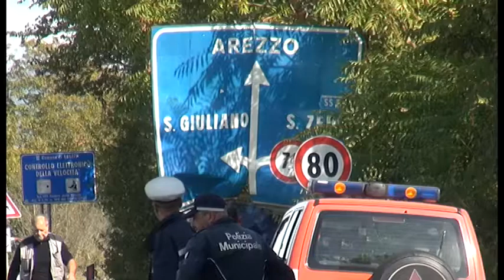Arezzo, scontro frontale lungo il raccordo. Due feriti. Traffico in tilt